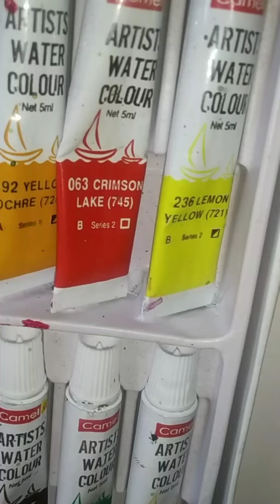Watercolor Flower Painting//Easy Watercolor Floral Painting//Floral Painting//Flower Painting Idea